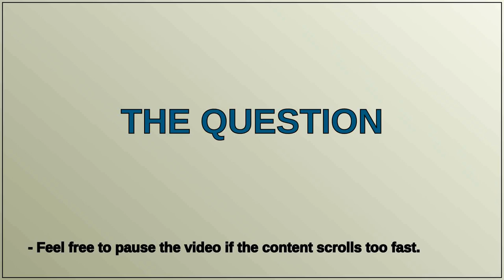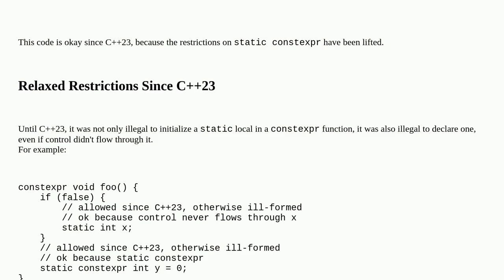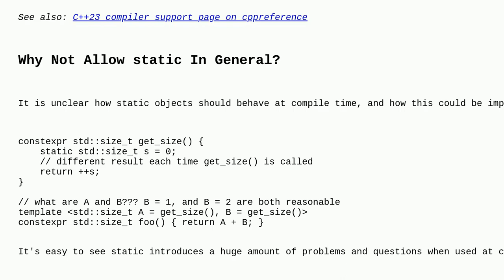Can you declare static local variables in a constexpr function?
A special thanks goes out to the community

  c++ constexpr constants c++23